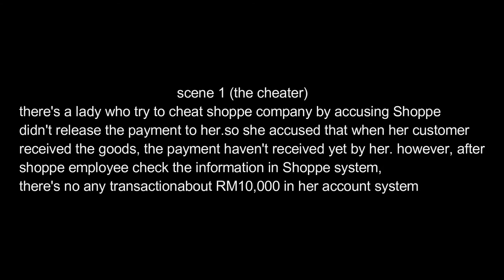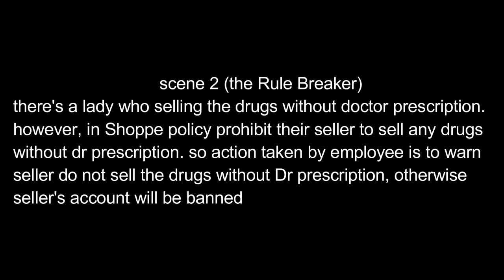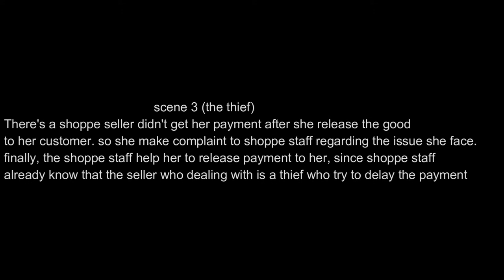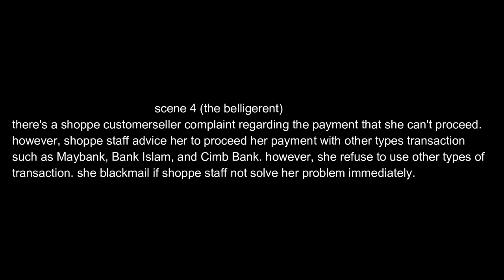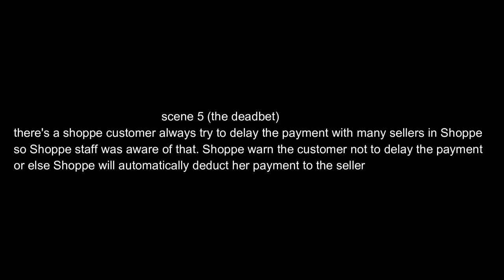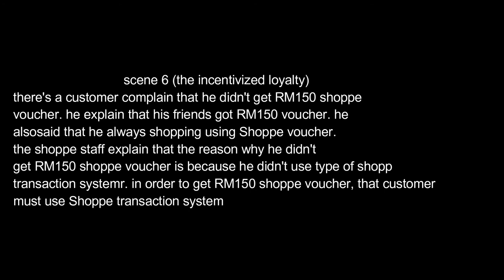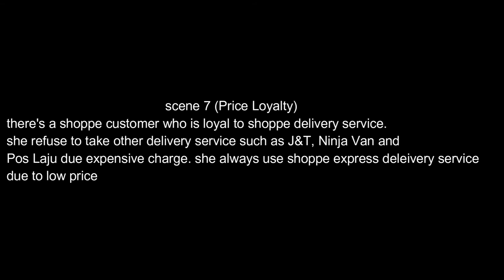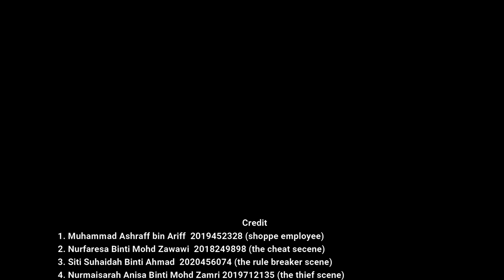CSM510 VIDEO ROLE PLAY - GROUP 2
THIS VIDEO ROLE PLAY IS FOR AHMAD JUHAIRI, WHO IS THE LECTURER OF THE CSM510 SUBJECT AND BAE6B GROUP